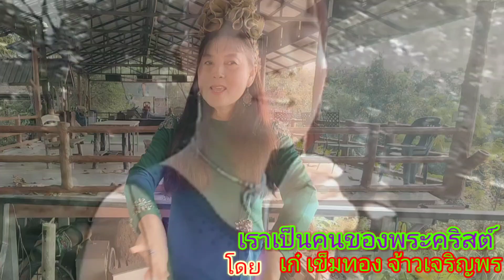เพลง เราเป็นคนของพระคริสต์